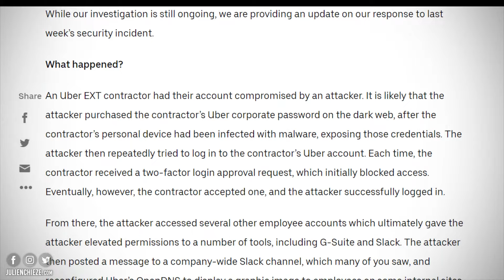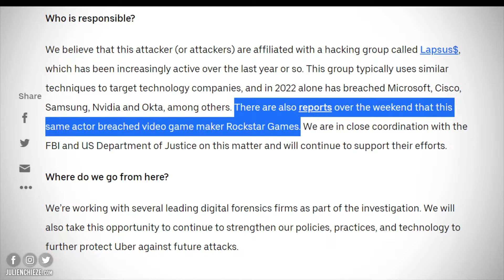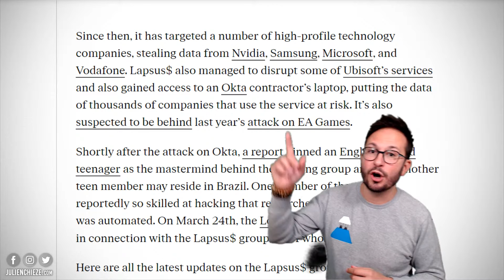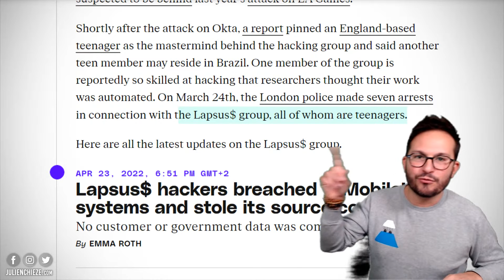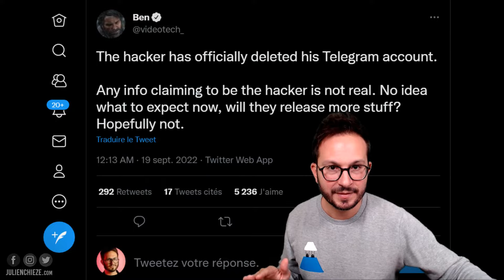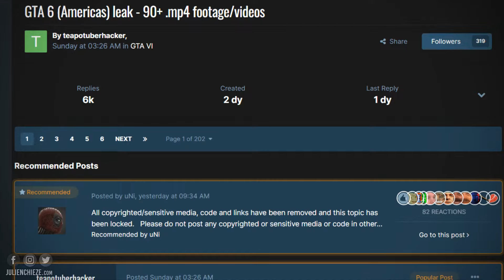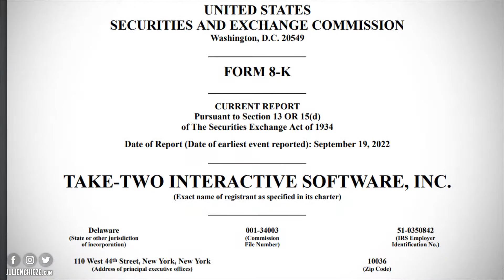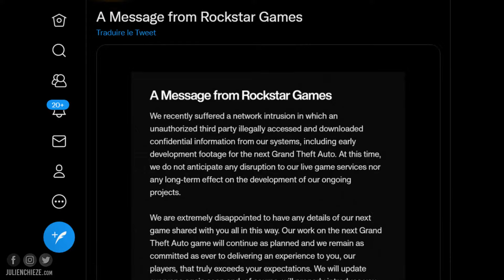GTA 6 LEAKS 🚨 Le FBI TRAQUE le Hacker 🔥 Uber aide Rockstar Games en mode 5 étoiles IRL ⭐️